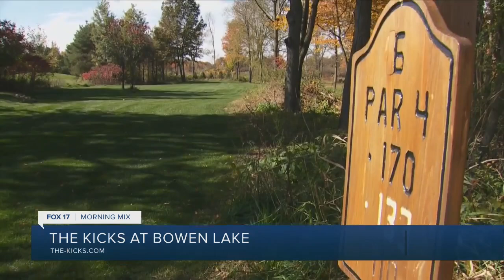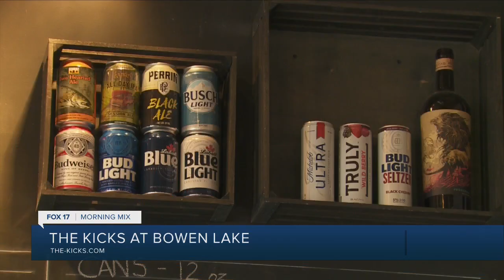The Kicks at Bowen Lake: A soccer golf course in West Michigan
Combine the two beloved sports of golf and soccer to create footgolf! Athletes of all skill levels are invited to grab a soccer ball and drive up to Gowen, Michigan to try their feet at the sport at The Kicks at Bowen Lake.